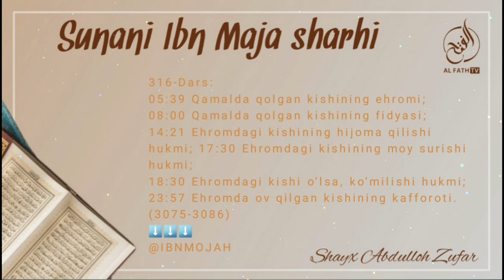316/ Қамалда қолган кишини эҳроми? Қамалда қолган кишининг фидяси? Эҳромдаги кишининг ҳижома қилиши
Ибн можа сунани шарҳи:
316-дарс:

05:39 Қамалда қолган кишининг эҳроми?
08:00 Қамалда қолган кишининг фидяси?
14:21 Эҳромдаги кишининг ҳижома қилиши ҳукми?
17:30 Эҳромдаги кишининг мой суриши ҳукми?
18:30 Эҳромдаги киши ўлса,  кўмилиши ҳукми?
23:57 Эҳромда ов қилган кишининг каффороти.

Ассаламу алайкум!